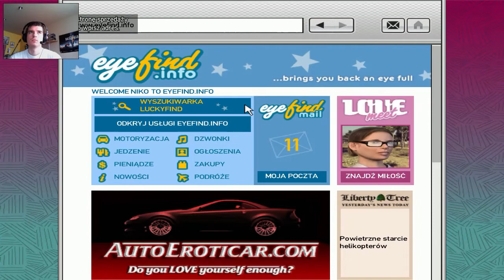Grand Theft Auto IV #29 Prawdziwy snajper!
Grand Theft Auto IV - kolejna już odsłona serii gier "GTA", stworzona przez Rockstar. Tym razem akcja toczy się w już dobrze znanym miejscu graczom, w Liberty City wzorowanym na Nowym Jorku. Gracz wciela się w postać Niko Bellica, byłego żołnierza, który wraz ze swym kuzynem Romanem mają nie lada problemy w tym wielkim i pozbawionym uczuć mieście a to wszystko właśnie przez owego kuzyna. Gra wygląda naprawdę niesamowicie dzięki nowemu silnikowi graficznemu oraz fizycznemu, niestety gra jest naprawdę niezoptymalizowana i ma zawyżone wymagania sprzętowe, lecz pomimo tego można grać.